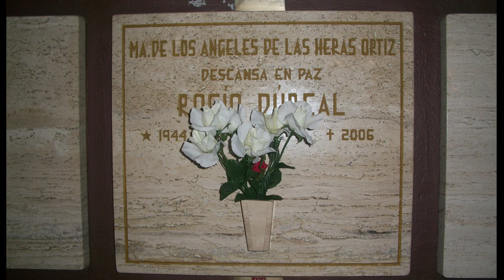Descubre la Verdadera Historia de la Basílica de Guadalupe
Te menciono los diferentes nombres con los que hacemos referencia a la Catedral, entre ellos está el de la Catedral de la Virgen de Guadalupe otro es Basílica de Guadalupe y el más popular entre la gente de México es el de la Villa de Guadalupe o la Villita, ubicación al pie del Cerro del Tepeyac en la Ciudad de México, te doy el nombre del que es el actual rector (Monseñor Salvador Martínez Ávila, arzobispo y Vicario de Guadalupe con los títulos de párroco y abad), unos 20 millones de peregrinos visitan el santuario cada año, 9 millones de ellos alrededor del 12 de diciembre, día celebrado a Santa María de Guadalupe, te hablo de su Historia, Fecha en que inicia la construcción, fecha de la inauguración, primero recibe el nombre de Colegiata, la apariencia que tenía, te hablo del Convento de las Capuchinas, sustitución de estilos de barroco a neoclásico que fue la primara restauración. En 1904 asciende de Colegiata a Catedral, el atentado durante las guerras cristianas, también te digo los edificios del complejo del cerro del Tepeyac: como la Capilla de Indios, Capilla del Cerrito, Panteón del Tepeyac, Capilla del Pocito. Describo el Templo y Convento de las Capuchinas, las instalaciones de Investigación, del Museo de la Basílica de Guadalupe. Fechas de inicio y termino de Construcción del Templo Expiatorio de Cristo Rey o Antigua Basílica de Guadalupe, que la construye el arquitecto Pedro de Arrieta, que tiene 4 torres octagonales, 15 bóvedas y una Cúpula Octagonal. en 1904 sube de categoría por decisión Papal el 12 de diciembre del mismo año motivo por el que se festeja ese día a la Virgen de Guadalupe. Te doy todos los detalles de la Nueva Basílica de Guadalupe o Basílica Moderna, que en 1974 se inicia su construcción y se termina el 12 de octubre de 1976 durante la abadía de Monseñor Guillermo Schulenberg, quien pide a Pedro Medina Pinte un mural para el sagrario llamado "El don de la resurrección" y murales de las apariciones de la Virgen de Guadalupe a San Juan Diego. Características de su construcción como el tener 7 entradas, con una capilla abierta arriba, descripción de la capilla abierta y las cruces y monograma de la Virgen que tiene, que el interior es redondo y autoportante, es decir, que ningún soporte bloquea la vista de la imagen de nuestra señora de Guadalupe, a quien podemos ver desde cualquier parte de la basílica en su interior. Que ha recibido visitas de jefes de Estado, Deportistas, Artistas, Políticos y Líderes de diversas denominaciones cristianas, así como las 5 visitas del Papa Juan Pablo II y las fechas de cada una, como también la fecha de la única visita del actual Papa Francisco. Y que hay gente famosa que sus restos o cenizas descansan en su recinto como el de Rocío Dúrcal, las peregrinaciones empiezan desde el mes de octubre y noviembre, hasta el 12 de diciembre que es el día que se festeja a la Santísima Virgen de Guadalupe. Los peregrinos son nacionales y extranjeros.